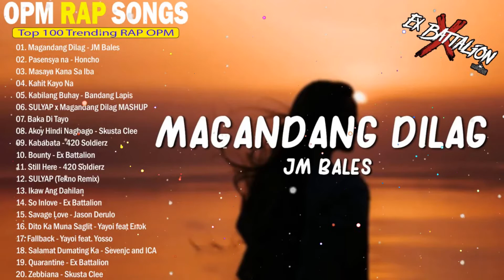Top 100 Trending Rap OPM Songs 2020 November - Ex Battalion, Flow G, Skusta Clee, Matthaios, Honcho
New OPM Love Songs 2020 - New Tagalog Songs 2020 Playlist - This Band, Juan Karlos, Moira Dela Torre